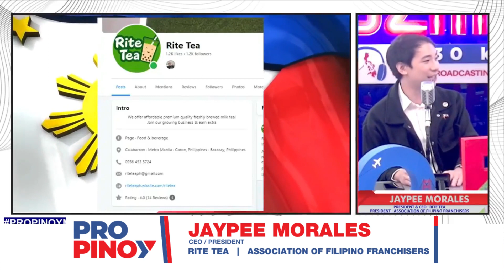Affordable premium quality freshly brewed milk tea | PRO Pinoy | July 27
Alamin ang matamis na negosuccess story ng Rite Tea dito sa mas pinalakas, mas pinaganda, at mas pinalawak na Pro Pinoy ng DZME 1530 kasama ang ating ang certified The Asenso sa Negosyo Authority, Cong. Butch Arreza Pichay at ang kasosyo ninyo sa pag asenso, Joana Luna.